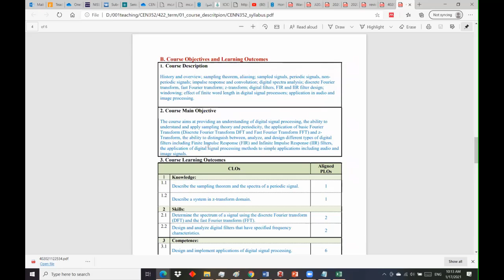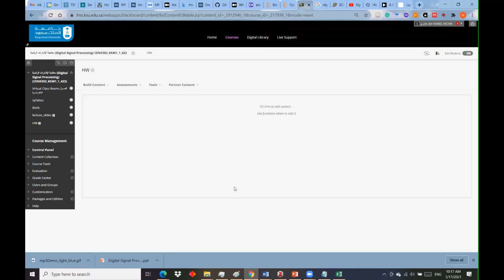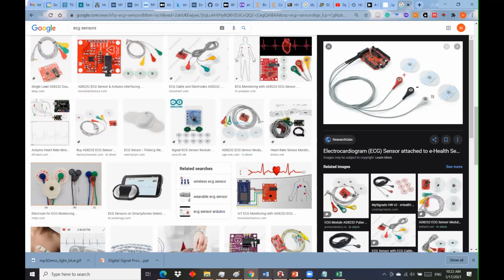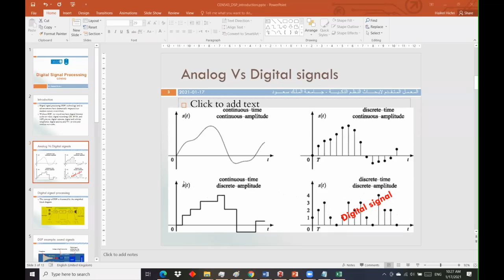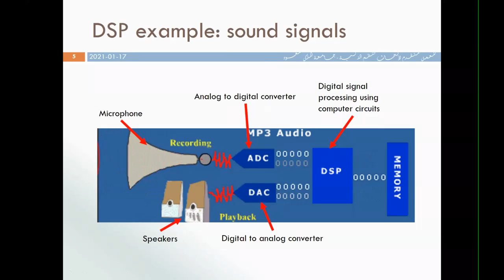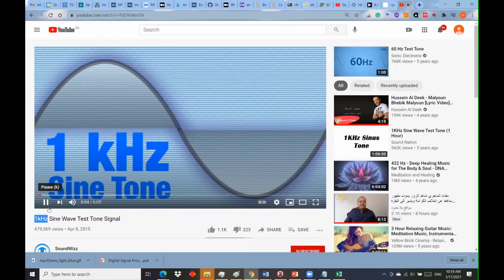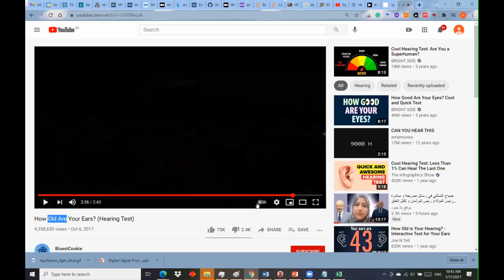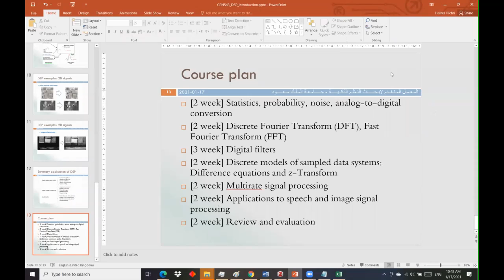01DSP: Introduction to Digital Signal Processing (DSP) ALISR, KSU.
Introduction to digital signal processing.